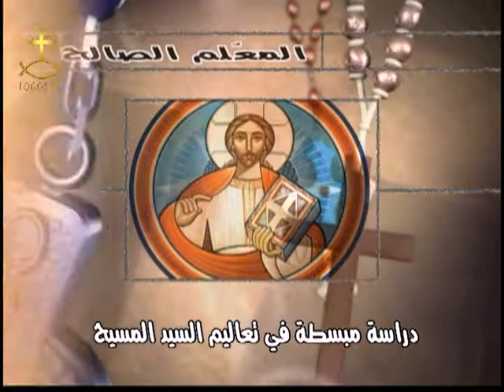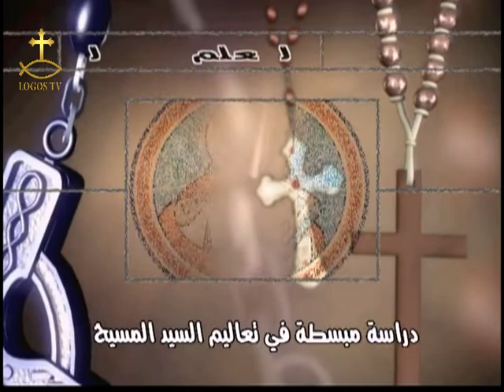المعلم الصالح 46 - مثل الحنطة والزوان 1 - القمص أبرام سليمان